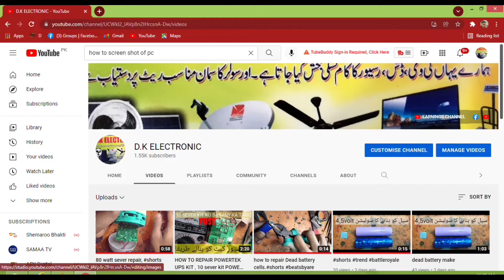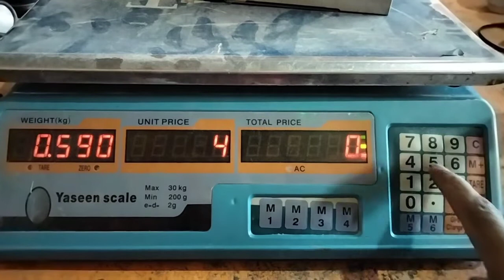all master cod digital weight machine 40 kg weight machine repair and calibation,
weight scale setting full cod setting of 30kg, RFL 40 kg weight machine repair and calibation,D.K
30 kg weight machine Setting by Care International Scal
weighing scale calibration method | weighing scale calibration procedure | calibration format
computer canta weight setting
digital canta setting,RFL 40 kg weight machine repair and calibation,
digital canta cod setting
D.K ELECTRONIC
weight calculate cod
master cod
8518

basic operation of digital weighing scale,
how to reset digital weight machine,
digital weighing scale,
weighbridge calibration,
weighing machine,
35 kg weighing scale,
weight machine,
digital weight scale,
weighing scale,
how to calibrate a scale,operation guide for electronic scale,
How to weight set in weighing machine 35kg 2g ACS Weighing Machine by Care International Scale | TCS,
tcs scale calibration,tcs calibration,calibration,scale calibration,price scale calibration,1201 ki calibration,china scale calibration,weight scale calibration,
tcs weighing scale calibration,100 kg weight machine calibration,
mera scale 100 kg calibration problem,how to calibrate a scale,
beste 100kg scale ki calibration kese hogi,weight machine repair,
dulal electronics,
scale,
tarazu,
electronic

digital weighing scale,
weighbridge calibration,
weighing machine,
35 kg weighing scale,
weight machine,
digital weight scale,
weighing scale,
dulal electronics,
scale,
tarazu,
electronic electronic electro voltage youtube settings d weighing weighins weight weighing_scale cantante tora computer canta
BEST SCALE ⚖️ MASTER RESET CODE WEIGHT SETTINGS

Stay Happy   😊
Stay Blessed 🧿